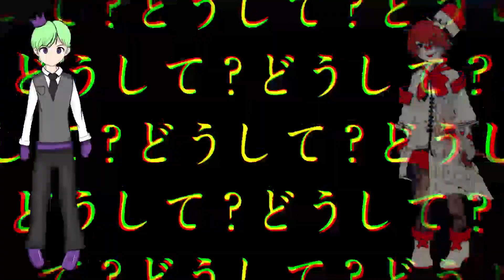【Vocaloid x UTAU】Jigsaw Puzzle/ジグソーパズル【Fukase x Hikaru Minto】【ふかせ x ミント 光】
Fukase and Hikaru sound so good together! Anyways, hi! We're Studio Siswa. We're pretty new to tuning vocaloid but we wanna get in the game. I hope you Fukase fans also enjoy our UTAU as well :) We're really happy with how this came out.

Credits:

         MONO-Devoid
UST - suzurei
Fukase - Yamaha/Vocaloid

Tuning/Video/Mix/Hikaru Minto - Studio Siswa